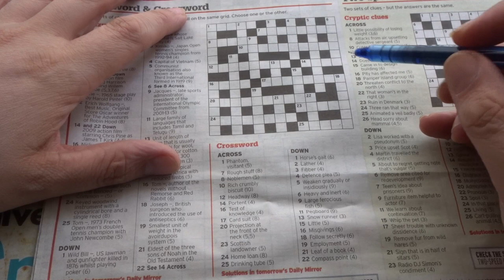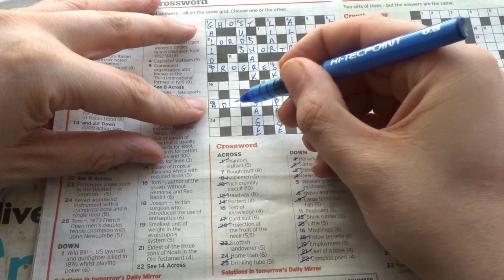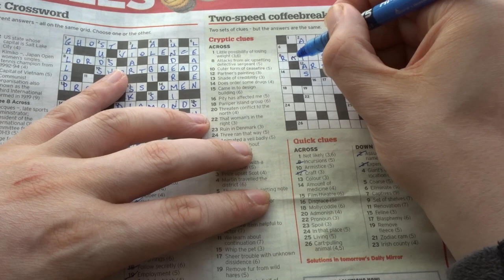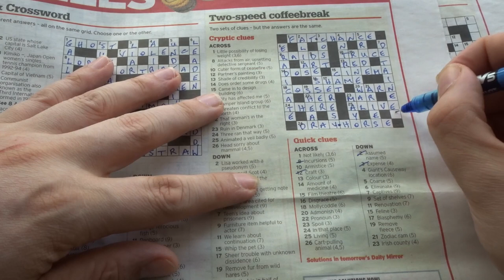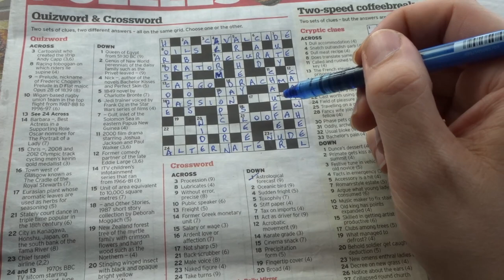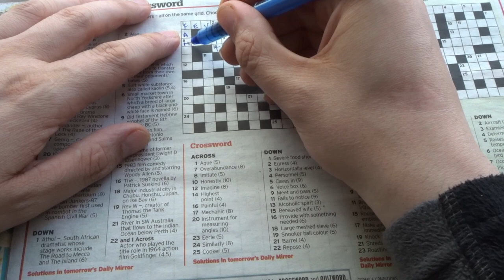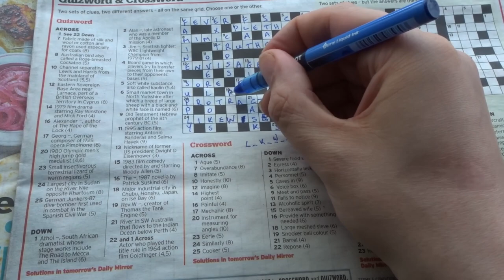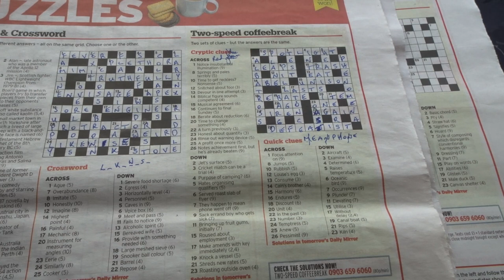Soft Spoken Crosswords For Sleep | ASMR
Hi folks. In this video I'm working through some crossword puzzles in a soft spoken voice to help you sleep.

In other news, what's a pegboard?